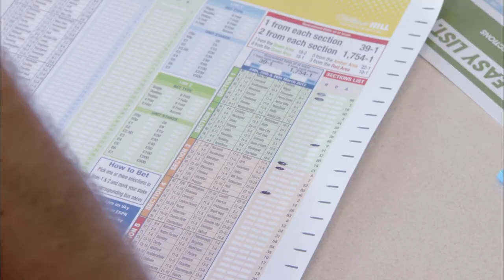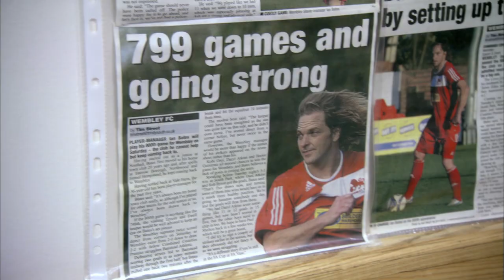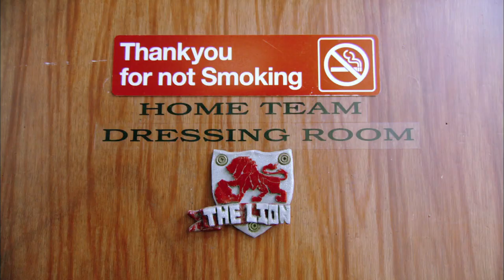Budweiser UK: DREAM. ON. | The Journey of Wembley FC - Episode 2, Part 3